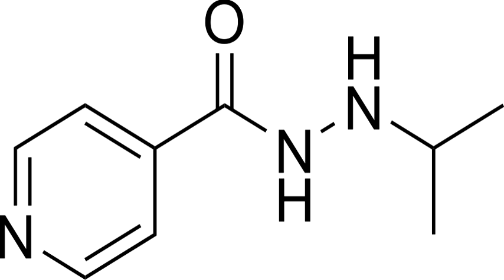Iproniazid | Wikipedia audio article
This is an audio version of the Wikipedia Article:
Iproniazid

SUMMARY
Iproniazid (Marsilid, Rivivol, Euphozid, Iprazid, Ipronid, Ipronin) is a non-selective, irreversible monoamine oxidase inhibitor (MAOI) of the hydrazine class. It is a xenobiotic that was originally designed to treat tuberculosis, but was later most prominently used as an antidepressant drug. However, it was withdrawn from the market because of its hepatotoxicity. The medical use of iproniazid was discontinued in most of the world in the 1960s, but remained in use in France until fairly recently.